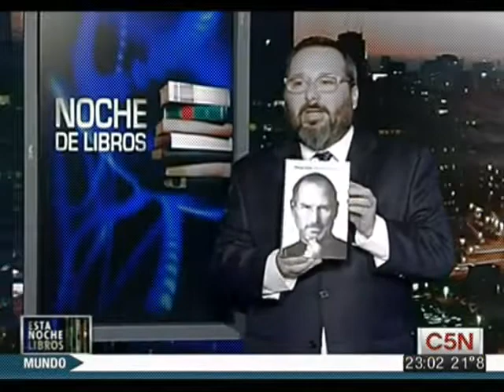Biografía de Steve Jobs por Charly Alberti